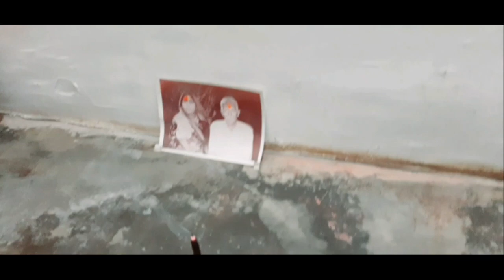आज किया हमने दादी जी का श्राद्ध 🙏और पहली बार मैने ये😯देखा || Desi Lifestyle 🌴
आज किया हमने दादी जी का श्राद्ध 🙏और पहली बार मैने ये 😯 देखा || Desi Lifestyle 🌴 | Pankajvarsha vlogs 🔥|@pankajvarshavlogs